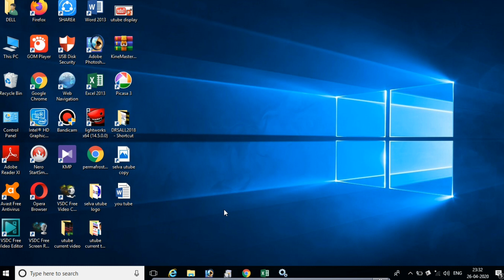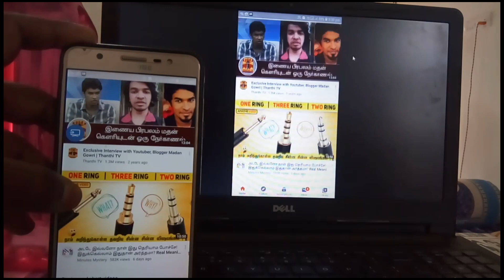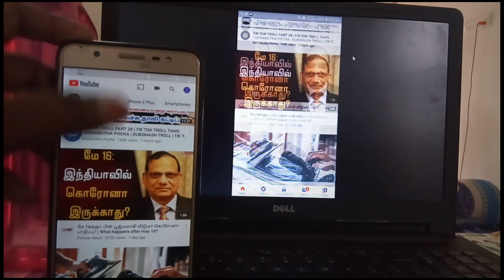How to screen mirror without app ||mobile screen mirror to laptop screen without app ||tamil||2020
In this video we learn about how to screen mirror without app in laptop with mobile. System had some option we change that option then we use mobile in smart view. Easily we connect to screen mirror in laptop.

 EASY TO WIN THE WORLD VIDEOS:
Youtube videos: